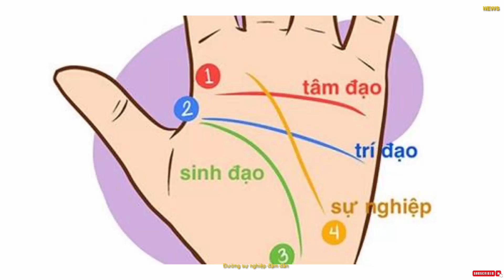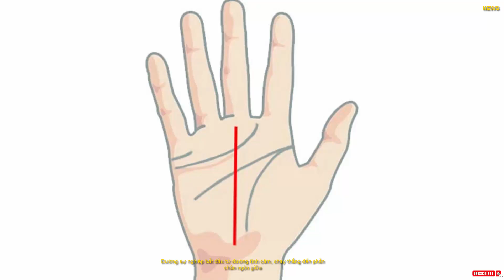Xem tướng tay người thành công muộn nhưng vô cùng rực rỡ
Đường sự nghiệp đậm dần
Nếu xem tướng tay mà tay đường sự nghiệp trong lòng bàn tay ở điểm khởi đầu nét nhạt nhưng càng tiến về phía ngón tay thì càng trở nên rõ nét thì đó chính là người có tướng thành đạt vào tuổi trung niên.

Thời thanh niên trai trẻ, dù cố gắng nhiều nhưng sự nghiệp của họ không mấy khởi sắc, từ khi bước vào tuổi trung niên mới bắt đầu chuyển vận, mọi sự thuận lợi, thành công không ngừng kéo đến
Đường sự nghiệp chạy từ đường trí tuệ

Người có đặc điểm này trong lòng bàn tay thường thuộc tuýp người thành công đến muộn. Có thể nói, tuy có tài năng song thời trẻ họ không mấy may mắn, sự nghiệp phải trải qua nhiều khó khăn trở ngại. Từ tuổi 35 trở đi, con đường sự nghiệp của họ mới dần đi vào quỹ đạo, tới tuổi trung niên thì gặt hái nhiều thành quả rực rỡ.
Đường sự nghiệp bắt đầu từ đường tình cảm, chạy thẳng đến phần chân ngón giữa
Xem tướng tay của người thành công đến muộn, ta có thể bắt gặt đường sự nghiệp khởi đầu từ đường tình cảm, sau đó chạy thẳng đến phần chân ngón giữa. Người này tiền vận gặp nhiều điều trắc trở song không vì thế mà bỏ cuộc, ngược lại họ càng thêm kiên cường, quyết tâm thực hiện ước mơ của mình.

Họ chấp nhận mọi khó khăn gian khổ, thậm chí là hiểm nguy để biết ước mơ thành sự thực. Tuy quãng thời gian đó có phần lâu hơn người khác nhưng cuối cùng người sở hữu tướng tay này rồi cũng đợi được đến ngày thành công. Khổ tận cam lai, thành công tuy đến muộn màng nhưng cũng bù đắp được những nỗi vất vả mà họ phải chịu đựng, quả thực trời chẳng phụ lòng người. Dựa vào đường Tài vận
Đây là đặc điểm của bàn tay xuất hiện ở những người có cuộc sống khổ cực vào tiền vận, nhưng nhờ có ý chí phấn đấu nên trung vận sự nghiệp thăng hoa, đạt được cả địa vị và danh lợi hơn người.Chỉ ngón cái có hoa tay

Nhân tướng học cho rằng đây là những người có sức sống mãnh liệt, song cũng phải chờ đợi tới tuổi trung niên mới thành công. Vượt qua được những chặng đường chông gai thời trai trẻ, cuối cùng tới tuổi trung niên họ cũng dần có được những bước thành công trong sự nghiệp, ước mơ không còn quá xa xôi.
 Lòng bàn tay lõm
Người có lòng bàn tay lõm được cho là sở hữu tướng bàn tay cực nhiều tài lộc. Lòng bàn tay trũng xuống chính là hố đựng tài lộc, chỉ là tài lộc đến hơi muộn. Có điều đường tình duyên của người này dễ gặp phải trắc trở, dễ bị tổn thương vì tình cảm, khó gặp được chân tình.